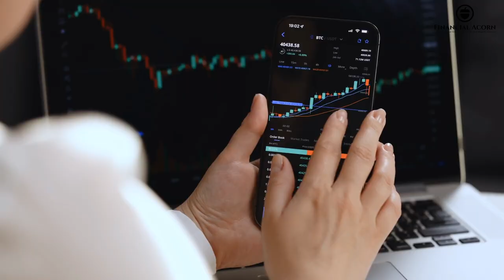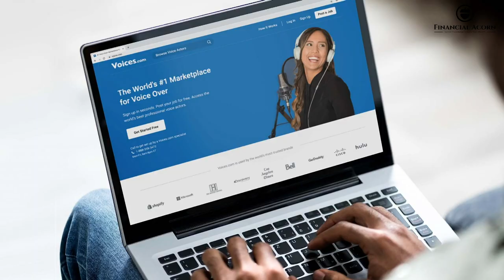10 Popular Side Hustles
Looking for ways to earn extra income? Check out these 10 popular side hustles, including photography, freelancing, investing, pet-sitting, voice acting, transcription, cleaning services, translation, and delivery services. Learn how to get started and monetize your skills and interests to achieve success in your side hustle.